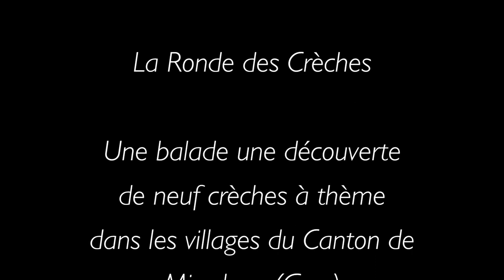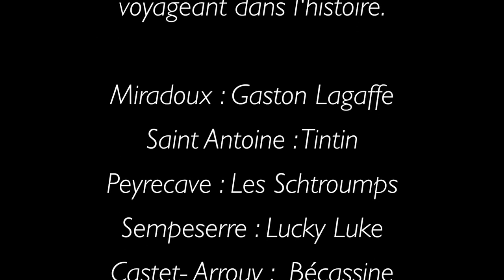Larondedescrechesmov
La 18 eme ronde des crèches ouvre ses portes du 8 décembre au 13 janvier.
La canton de Miradoux aura pour thème cette année la bande dessinée